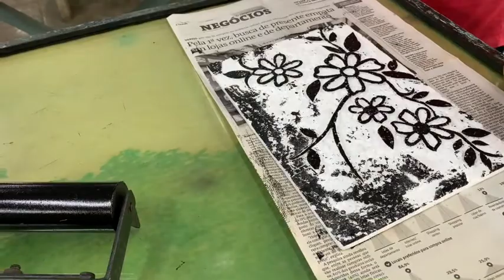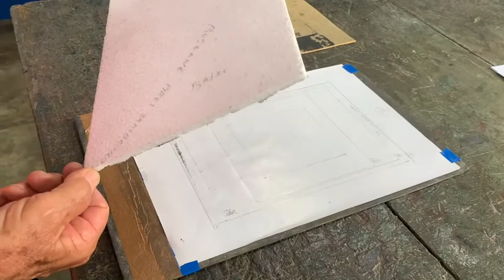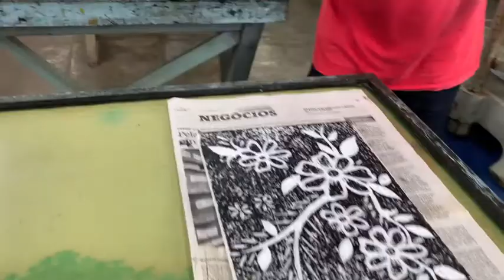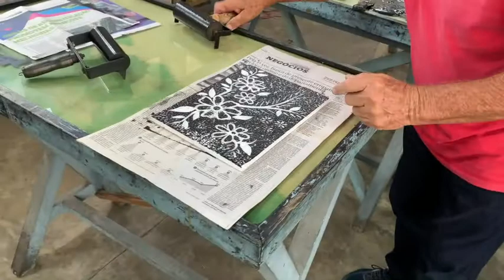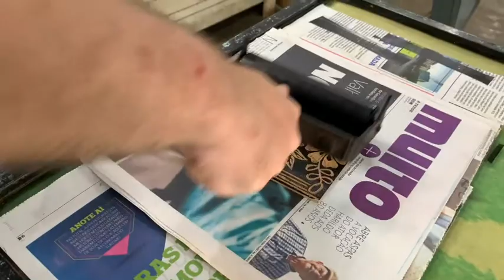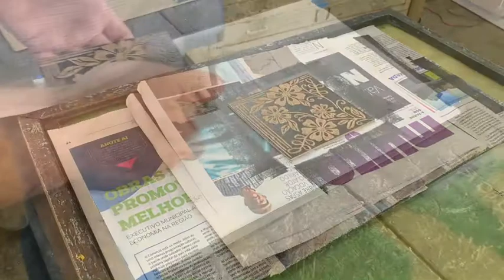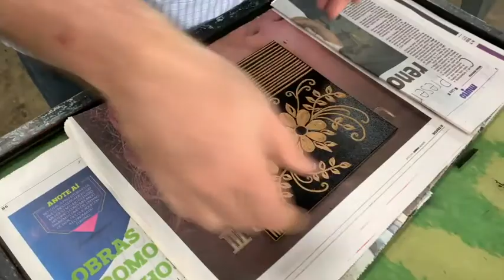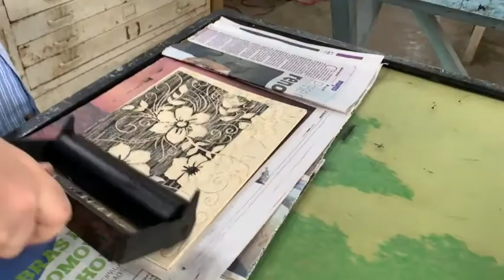Provas de estado Isoporgravura | Linóleo | Xilogravura - Roseane Jambeiro [EBA111 Gravura] s/audio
Provas de estado realizadas no estudio de gravura da Escola de Belas Artes da UFBA. Disciplina EBA111 - Gravura, ministrada pelos professores Julian Wrobel, Evandro Sybine e Paulo Souza

SLS 2020
Estudante: Roseane Jambeiro